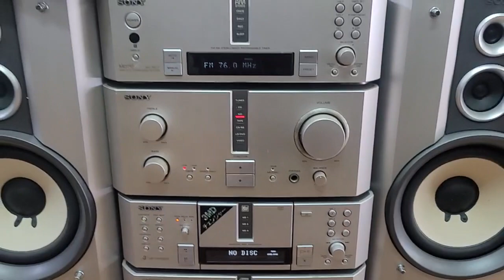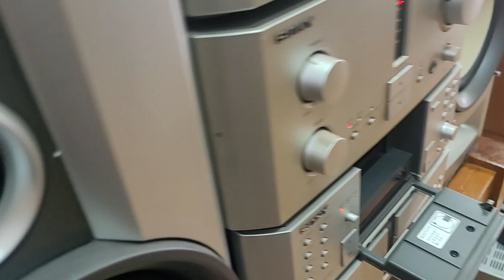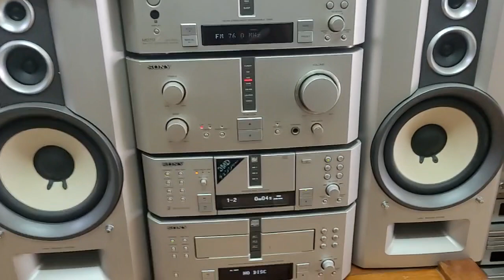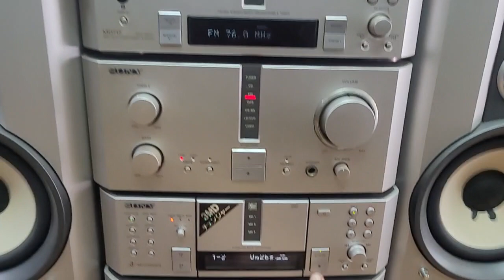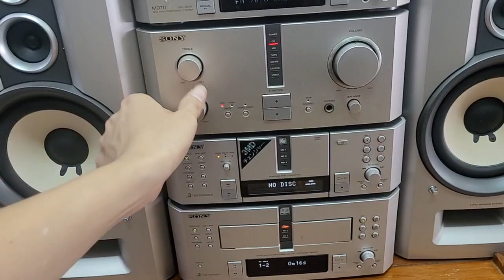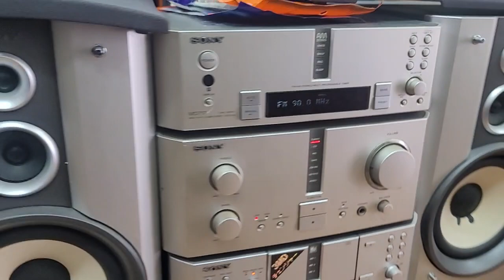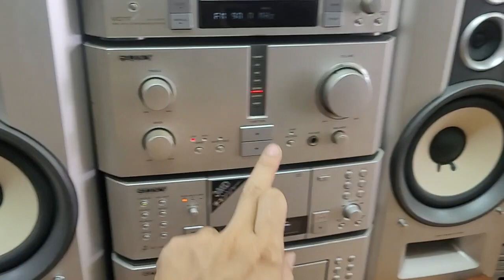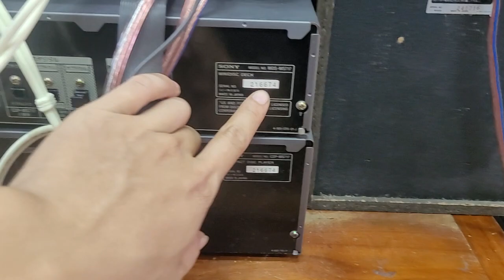Test bàn giao bộ dàn sony md 717 cho anh khách ở vĩnh phúc.lh 0979891682 & 0966594581